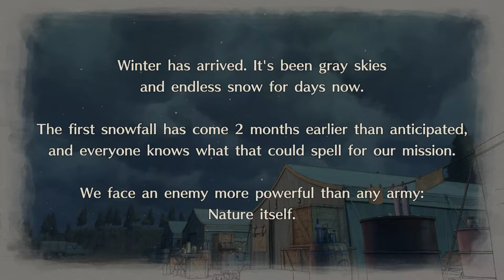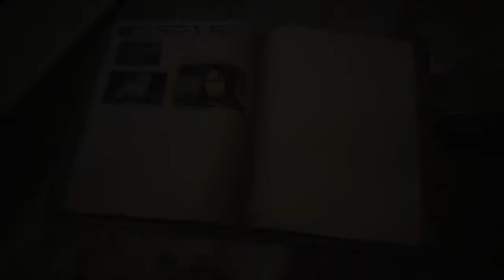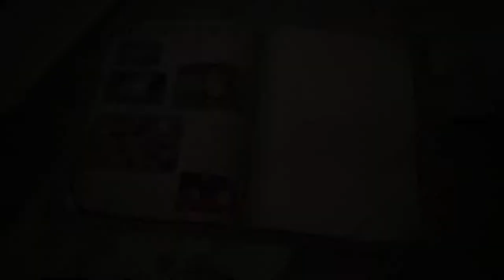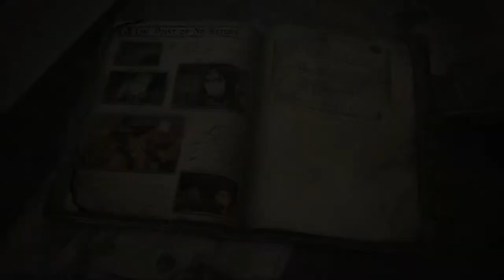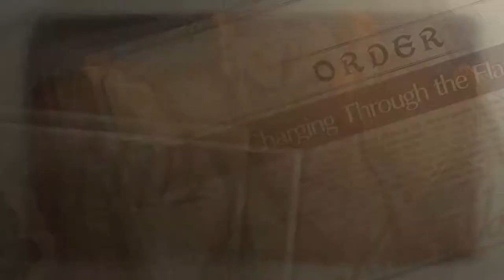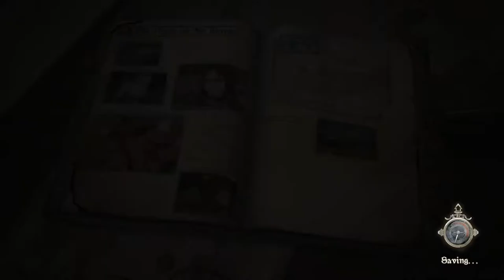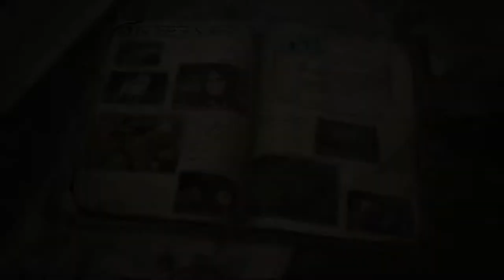Withdrawal from Lindbergh | Valkyria Chronicles 4 Walkthrough 11 (PC)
The wait is finally over! Valkyria Chronicles 4 for the PC.

AMBUSHED! We're surround and are forced to cover the rear.

PC Specs:
12gb RAM